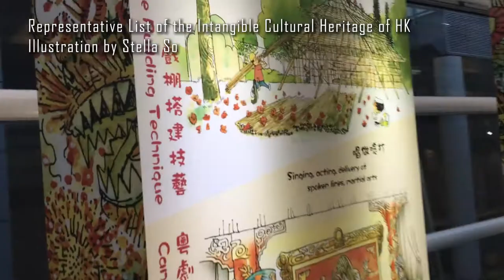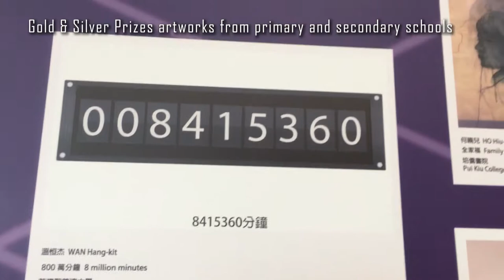【 HK ARTION REPORT 】 香港機場藝術大變身｜HONG KONG INTERNATIONAL AIRPORT ARTISTIC MAKEOVER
為慶祝香港國際機場20周年，第四屆「藝術、文化與音樂巡禮在機場 2018」將在7月至11月一連五個月呈獻多種藝術文化節目，藝文活動遍佈機場各區域，為人來人往的繁忙機場注入文化藝術氣息，突顯機場處處有藝術，向各地旅客表現香港本土文化的魅力。

首先有「漫遊機場－功夫三部曲」重現經典港漫，在旅客捷運系統的月台幕門印上由三位香港本土漫畫家曹志豪、李志清及李健良繪畫的壁畫，以武俠、功夫及拳擊英雄帶來香港漫畫的集體回憶。

「妙繪‧香港非遺」展覽展示本地插畫家蘇敏怡的手繪插畫，可愛清新的繪本風格活現「香港非物質文化遺產代表作名錄」內 20 個項目如天后誕、涼茶等香港人文風貌。

除了本土文化節目，機管局與香港天文台合辦的「『風雲際會』天氣景象『海、陸、空』全接觸展覽」展示早前公開徵集的天氣景象照片及影片，以千變萬化的天氣景象鼓勵大眾關注氣象及氣候變化。

「香港處處有藝術」動態攝影展體現了專業攝影師與不同藝術表演藝術家的合作精神，捕捉音樂、舞蹈、戲劇等藝術表演的動人照片，不但展現出香港的多元藝術文化，更能一覽香港與別不同的城市風景。同場加映還有中小學視覺藝術作品展，展示香港青少年的藝術才能及活力。

In celebration of Hong Kong International Airport (HKIA) ‘s 20th anniversary, the annual “Art, Culture and Music at the Airport 2018” festival is hosted for the fourth consecutive year. Starting from May 2018 to November 2018, the five-month festival presents various art shows and exhibitions to manifest the splendour and fascination of Hong Kong’s unique local culture, infusing all corners of the terminals with artistic and cultural richness.

The “Comixtream @ Airport – Kung Fu Trilogy” bring back the classic Hong Kong comics, the platforms of the Automated People Mover are decorated with the paintings drawn by three renowned Hong Kong artists, including Jerry Cho, Lee Chi-ching and Lee Kin-leung. The Kung Fu and boxing comics representing the glory of local comic culture highlight the collective memories of Hongkongers.

“An Artist’s Impression of Hong Kong’s Intangible Cultural Heritage” showcases Stella So’s hand-drawn paintings, the vivacious and down-to-earth illustrations portray the Intangible Cultural Heritage of Hong Kong such as the Tin Hau Festival and herbal tea, disclosing the lively facets of Hong Kong local community.

Apart from promoting local culture, the Airport Authority Hong Kong and the Hong Kong Observatory jointly present the “Cloud-sourcing: In Touch with Weather from Land, Sea and Air”, the photography exhibition showcases the astonishing weather photos and videos from a crowdsourcing campaign, aiming to raise public awareness of weather phenomena and climate change.

“Our Vibrant Art City” photography exhibition embodies the professional spirit and talents among Hong Kong photographers and artists, featuring the stunning photos from different collaborations, in which they capture the incredible moments in diverse art forms and performances, including music, dance and drama, manifesting the art scene and city landscape of Hong Kong. In addition to the photo and paintings exhibitions, the Exhibition of Students Visual Art Work features the Gold and Silver Prizes artworks from primary and secondary school students, acknowledging their talents in creative and visual art.

藝術、文化與音樂巡禮在機場 2018
Art, Culture and Music at the Airport 2018
Date:
2018.7.1 – 11.11
Venue:
香港國際機場 一號至二號客運大樓 及 地面運輸中心
Terminal 1 - Terminal 2, Ground Transportation Centre, Hong Kong International Airport

UPBEAT AND ENERGETIC BACKGROUND MUSIC | "The Best Of Us" | Free Motivational Background Music by Nicolai Heidlas and Alvaro Angeloro